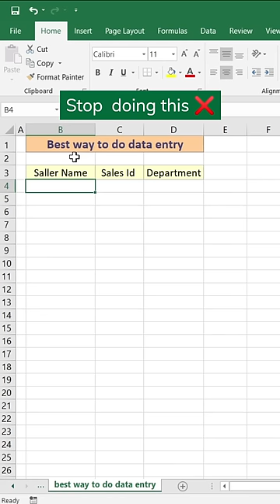Tip For Data Entry Operator's ✌️✌️🔥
In this video I will show you a good way to do data entry

Shortcut 👇🏼
ALT+D+O